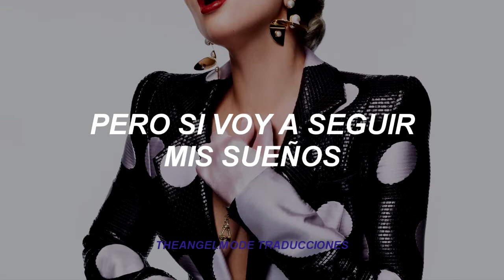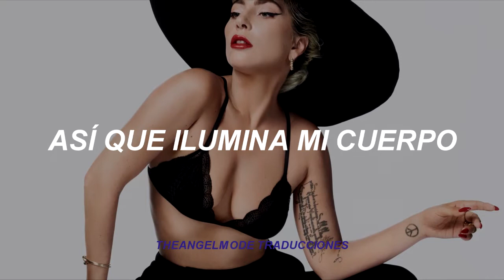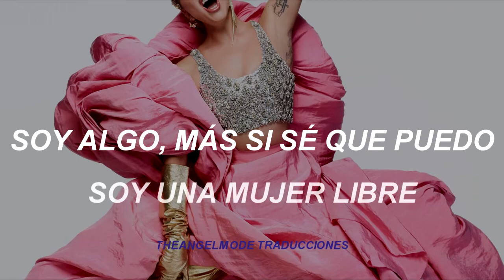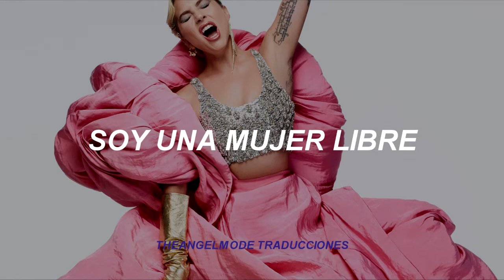Lady Gaga - Free Woman | Sub Español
Oh... Free Woman por dónde empezar, esta canción es simplemente fantástica, habla de todo lo que pasó Gaga y demás mujeres en el inicio de sus carreras. Ella puede ser fuerte sin tener un hombre atrás, y a su vez construir un camino para las futuras artistas.

*mi canción: se refiere a sus inicios cuando ponían su música y nadie sabia quién era.
*pero si voy a seguir mis sueños: literalmente dice "pero si voy a ir por ello", en relación con lo anterior creo que habla de allanarse un camino en la industria machista.
*soy algo sin una mano firme: acá hay algo muy especial porque en la letra ella hace una doble negación que no es posible en el español; "i'm not nothing", digo que es doble porque ella no dice que es nada, dice no soy nada, y nosotros en español entendemos esa frase como si algo/alguien no valiera nada, por eso opté por usar el antónimo de nada que es algo. (es incluso complicado de explicar).
*soy algo, más si sé que puedo: volviendo a lo anterior hace una doble negación, pero en este caso es más confuso porque añade un condicional, lo que quiere decir es que no se siente inferior porque sabe que es capaz de valerse por sí misma.